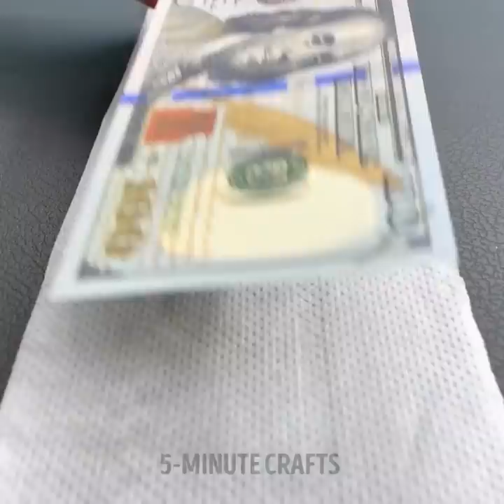Fantastic Gift Wrapping Ideas Hacks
Celebrations and birthdays are excellent days. That is why we invite you to make this day an even more incredible and memorable moment with a precious gift wrapped with your hands. Forget about simple wrapping, because today you will learn the best tricks and ideas so that your gifts have the best wrapping. Create unique packages that are unforgettable and have fun in the process. Now you will get extra points when you give a gift to your best friends.

Today we will tell you fantastic gift wrapping ideas and some gift hacks to get a unique gift. Let's start by using a candy cane to create a dynamic multicolored wrapper that hides a little secret message. You can also hide some tickets in a balloon, so you can make a game to discover the jackpot. You can even hide a surprise in the middle of a cinder block with a unique message.

TIMESTAMPS:
01:43 – Cookie box gift
04:32 – Birthday invitations
08:03 – Birthday cards
10:55 - DIY Bear gift